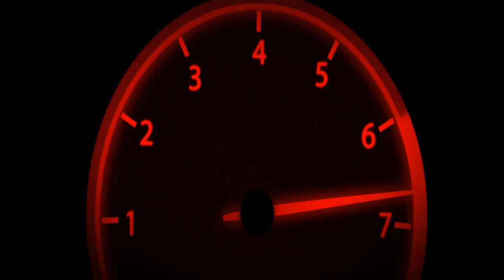Role de Carro pela Bela Cidade São Luís Maranhão